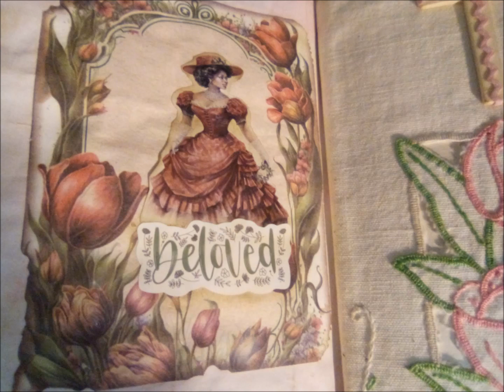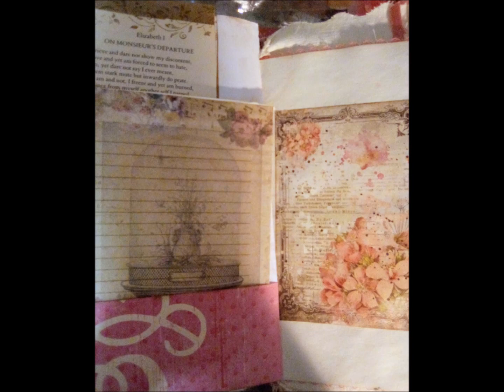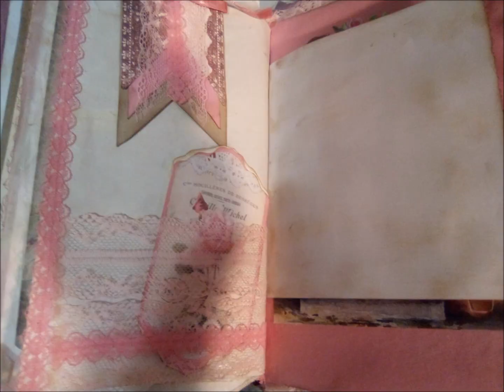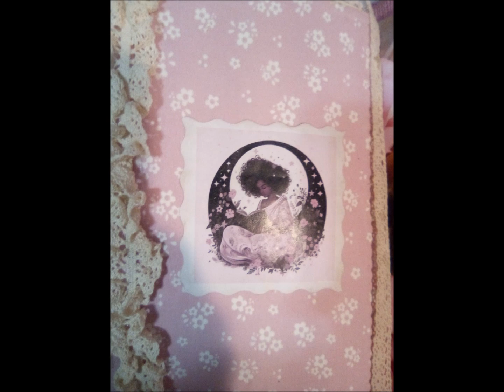My Junk Journal, " Pink Sweater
My latest Journals, featuring ; Pinks, Browns and Tans, florals, Scriptures, Black Vintage Women and more.